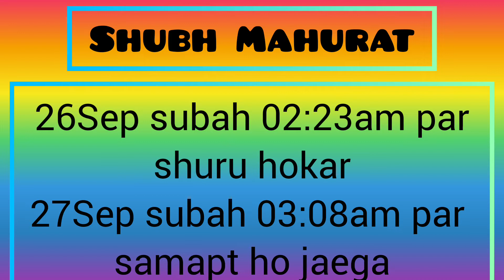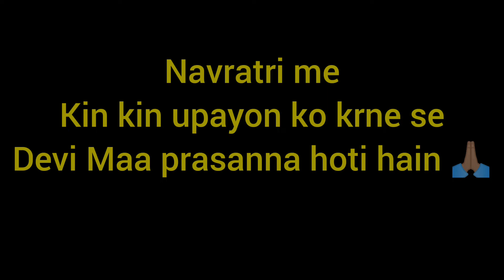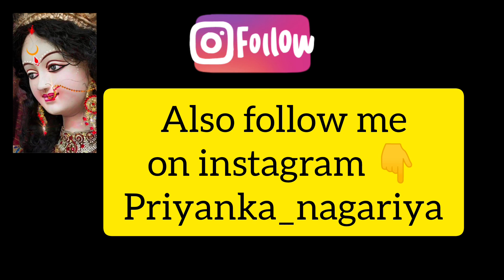Shardiya Navratri| Shubh muhurat| Ghatsthapna kese Kare| kalashsthapna Mahurat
Hello doston,
Jai Mata Di... aj hum janenge ki shardiya Navratri kab hai iska shubh Mahurat kya h, ghat Sthapna kese Karen or Navratron me kin upayon ko krne se laabh hota h.

priyanka_nagariya